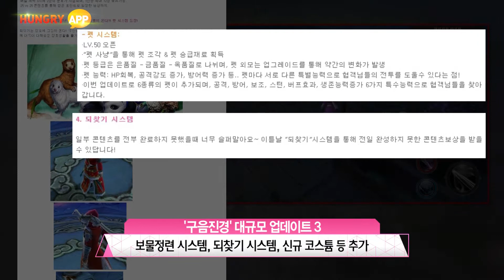모션캡쳐로 재현한 무협 모바일 MMORPG '구음진경 수ㆍ애獸·愛' 대규모 업데이트 실시!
스네일 게임즈 모바일 MMORPG ‘구음진경 : 수·애(獸·愛)' 대규모 업데이트 실시!
 25대 25 전투가 가능한 진영전과 펫 시스템 등 다양한 신규 시스템을 추가해 더욱
주목을 받고 있는 구음진경 : 수·애(獸·愛)' 대규모 업데이트 소식을 전달한다.